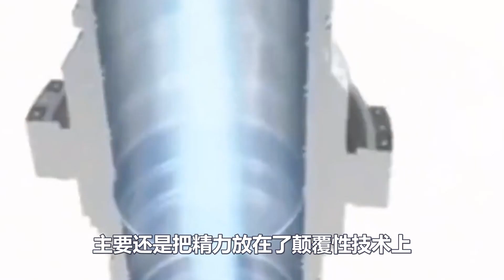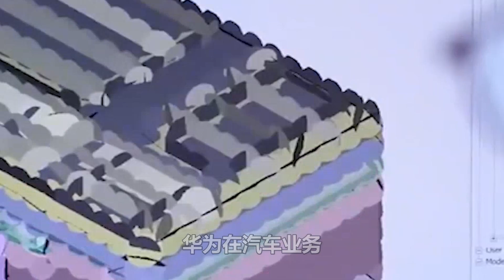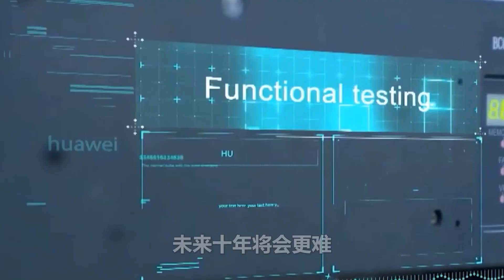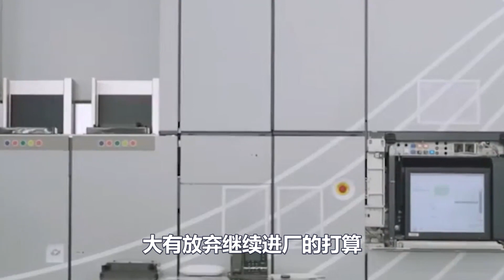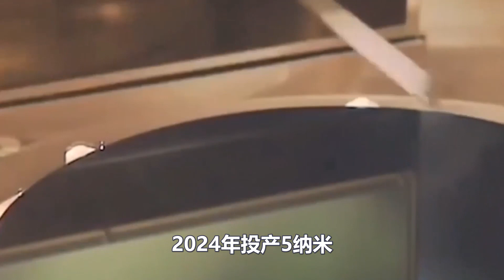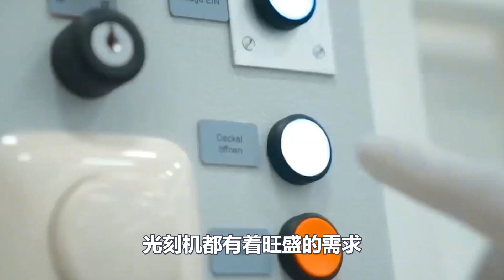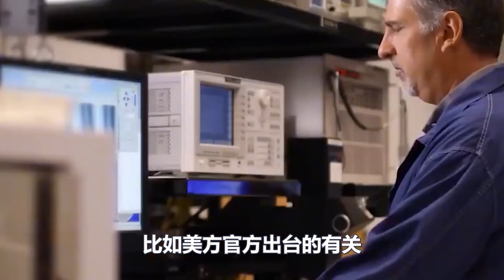华为传出3个天大好消息，鸿蒙系统用户破3.2亿人，全球20家企业赴华谈合作，并且！华为亮出王牌手段